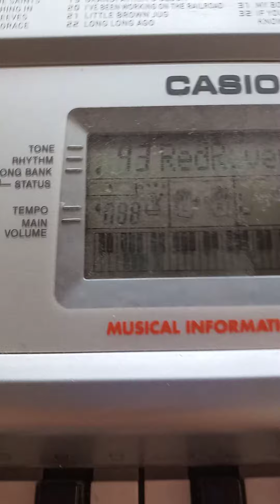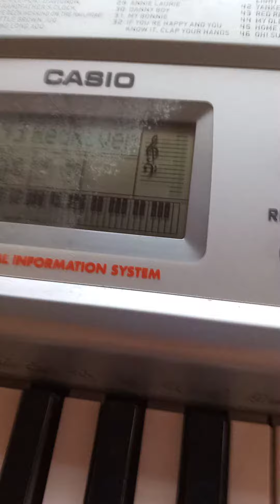Piano Casio CTK-491 - 43 RED RIVER VALLEY